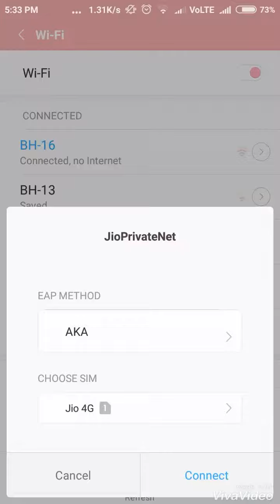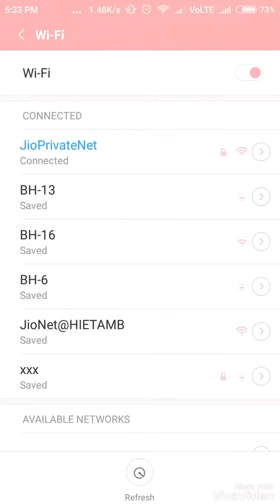How to connect jioprivate net by Itz Khem Singh official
I this video I will show u how to connect jioprivate net .